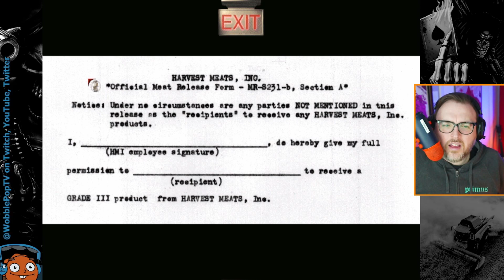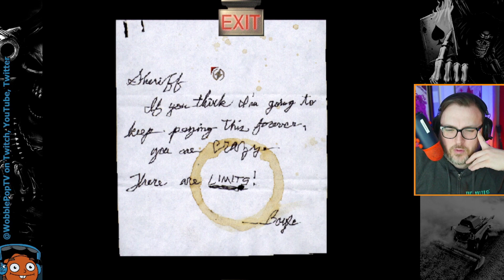Corporal Punishment - Harvester (part 4)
My current streaming schedule is Monday and Tuesday from 7PM-10PM EST, and Friday from 8AM-11AM EST. Come on by and say hello!